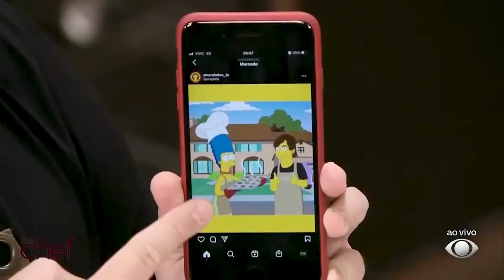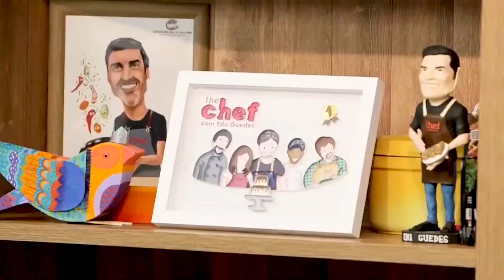Bolo de cenoura com calda de chocolate: aprenda receita do Edu Guedes | The Chef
Receita DI-VI-NA do Edu Guedes para deixar o seu dia ainda mais doce: bolo de cenoura rústico com calda de chocolate. Não perca tempo nem passe vontade, hein?

INGREDIENTES PARA O BOLO

1 1/2 xícara(s) de chá de farinha de trigo
1 colher(es) de chá de canela em pó
1 colher(es) de café de noz moscada ralada
1 colher(es) de sopa de fermento em pó
4 unidade(s) de ovo
1 1/2 xícara(s) de chá de açúcar mascavo
1/2 xícara(s) de chá de óleo
2 xícara(s) de chá de cenoura ralada

INGREDIENTES PARA A CALDA

1 1/2 xícara(s) de chá de chocolate amargo
1 1/2 xícara(s) de chá de creme de leite

MODO DE PREPARO DO BOLO

Em uma tigela, misture a farinha, a canela, a noz moscada e o fermento. Em outra tigela, bata bem os ovos, acrescente o açúcar mascavo e mexa até ficar uma mistura homogênea. Junte o óleo e a cenoura ralada e mexa um pouco mais. Coloque essa mistura na tigela com os ingredientes secos e mexa bem. Coloque em uma forma untada e leve para o forno preaquecido a 180ºC, por cerca de 40 minutos ou até o bolo estar assado.

MODO DE PREPARO DA CALDA

Derreta o chocolate em banho-maria ou no micro-ondas e acrescente o creme de leite aos poucos, mexendo sempre. Sirva a calda sobre o bolo.